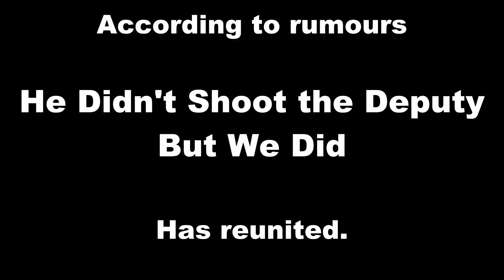VLOG 14 - Some Don't Make It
Sometimes shots don't make the vlog. But that's ok because there's always another vlog. Enjoy!!